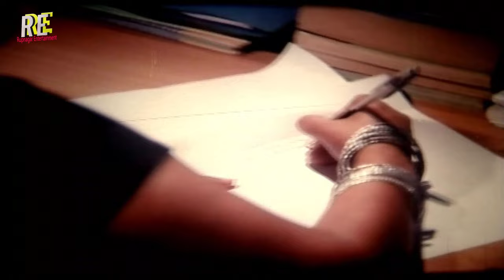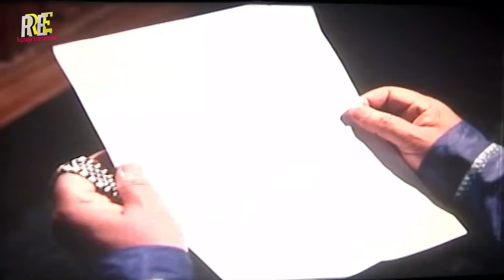Fuller Moto Bou - ফুলের মত বউ | Ferdous Ahmed | Shabnur | Nasrin | Don | Prabir Mitra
Video Title :Fuller Moto Bou -ফুলের মত বউ | Ferdous Ahmed | Shabnur | Nasrin | Don | Prabir Mitra

Bangla Movie : Phooler Moto Bou
Director : Azadi Hasan Firoz
Starcast : Ferdous Ahmed, Shabnur, Shahidul Alam Sachchu, Nasrin, Sharmila Ahmed, Khalil, Rasheda, Afzal Sharif, Azizul haque, Beauty, Don, Prabir Mitra.
Singer : Konok Chapa, Kumar Bishwajit, Momtaz Begum, Sabbir.
Language : Bangla
Label :  @RupnagarEntertainment

* ANTI-PIRACY WARNING *